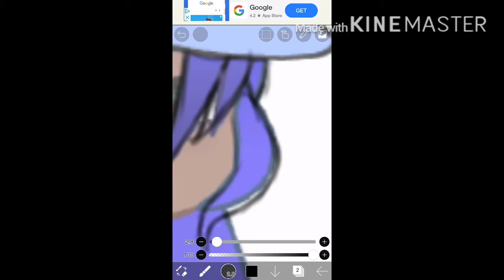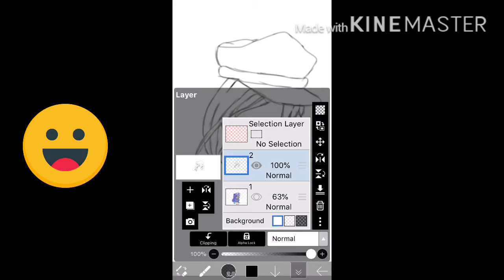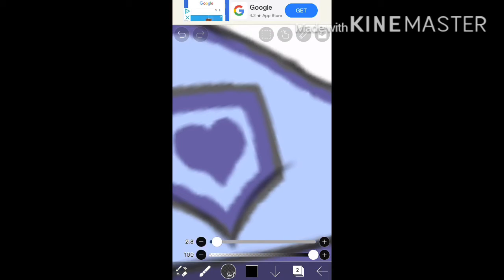Tutorial on how to make a Gacha Life/Club edit! #1